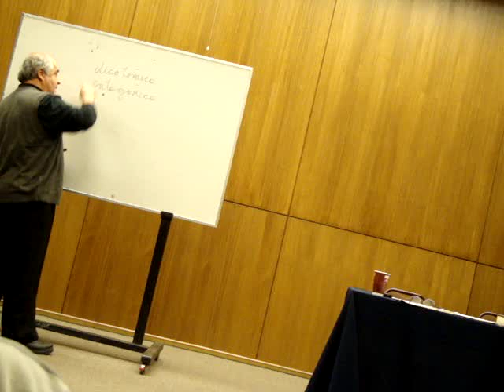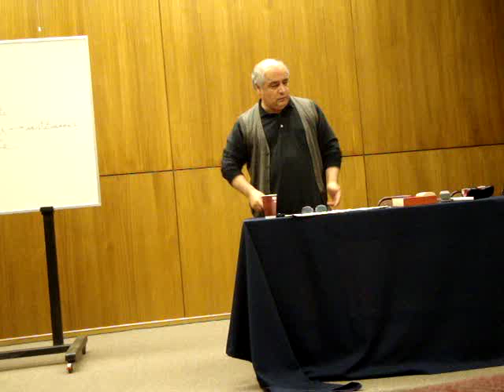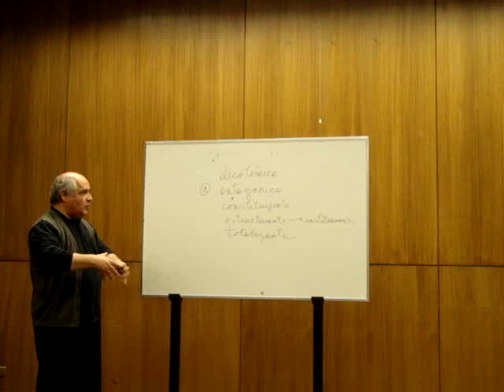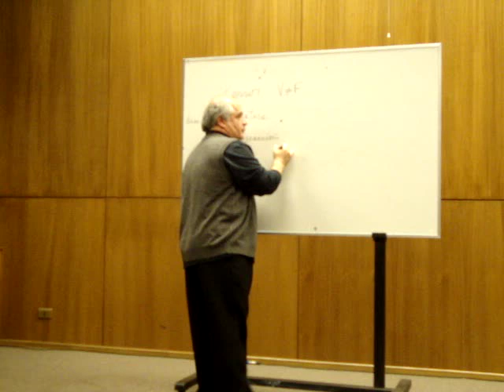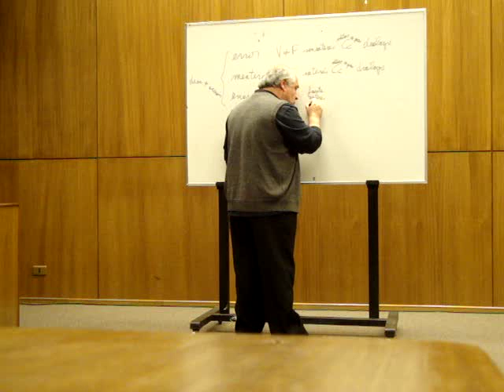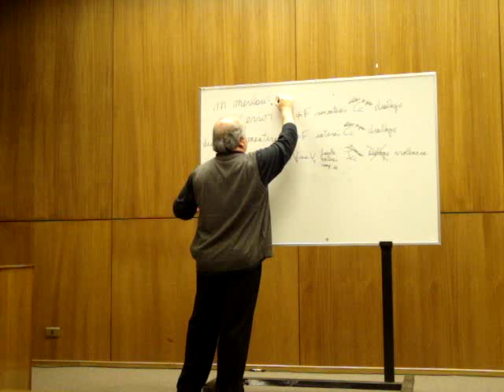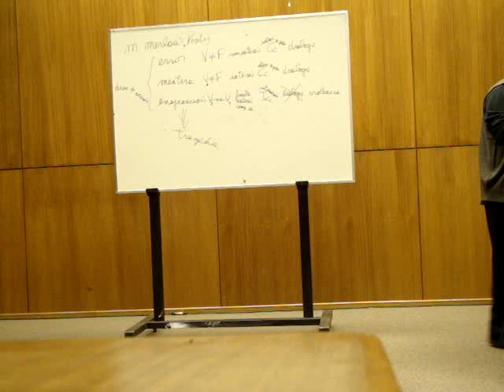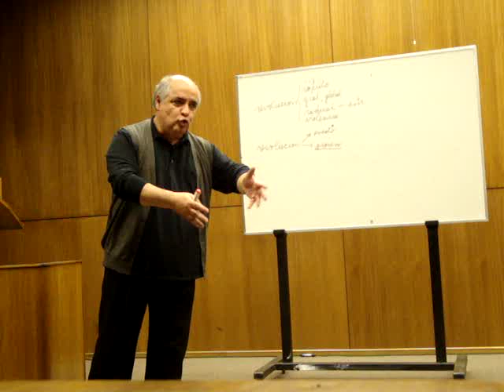Carlos Pérez Soto "La idea de Lucha de clases en el marxismo" Sesión 2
Clase del compañero profesor de física en el salón 5º centenario en la pucv. La actividad forma parte de una serie de cursos promovidos por la Universidad Popular de Valparaiso. 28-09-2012